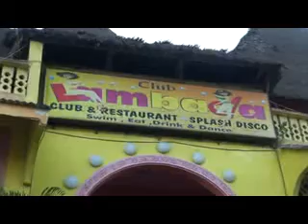Club Lambada International, Mtwapa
Hottest Entertainment spot at the Coast with round the clock security